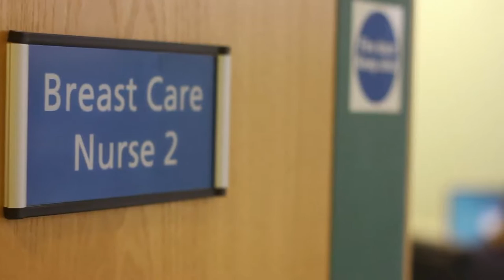Secondary and Advanced Breast Cancer Pathway redesign final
MCIP MANCHESTER SECONDARY AND ADVANCED BREAST CANCER PATHWAY REDESIGN - explainer